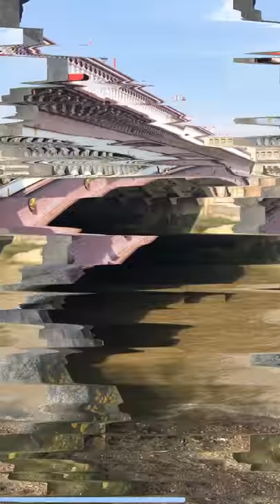London BlogCon 2019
Travelled up to London for my first BlogCon event and as it was such a beautiful day.

I decided to make a day of it so come and see London from a semi locals point of view!